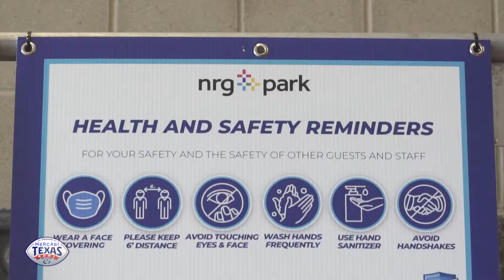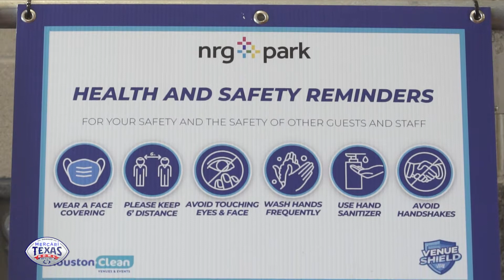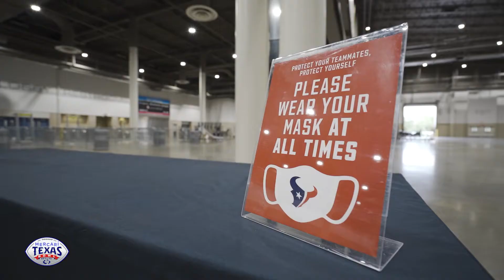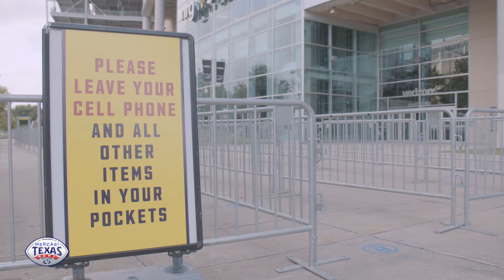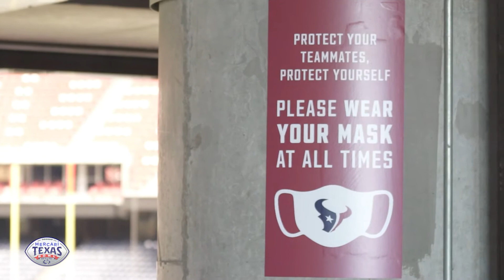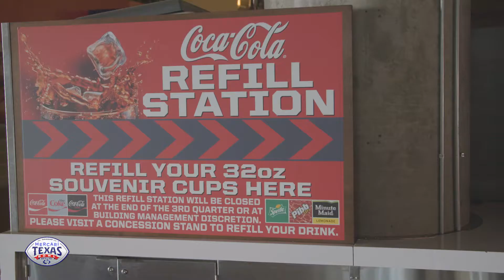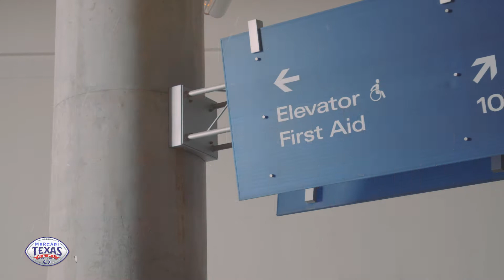Know Before You Go!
Check out this video for some important tips on what you need to know before you head to NRG Stadium on New Year's Eve.